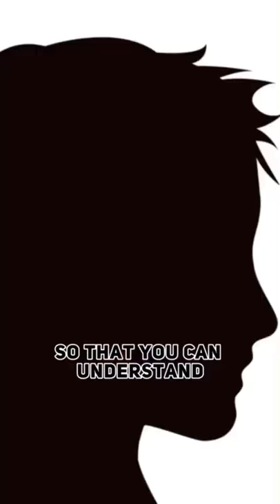3 Signs You are About to Meet Your Soulmate💕[Manifestation is Coming]✨